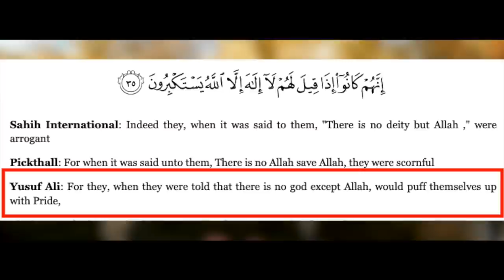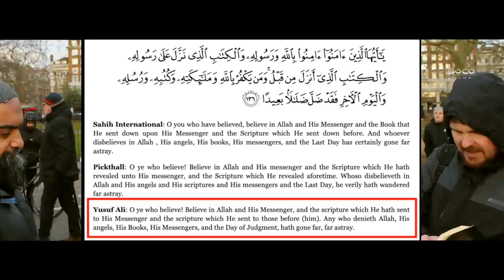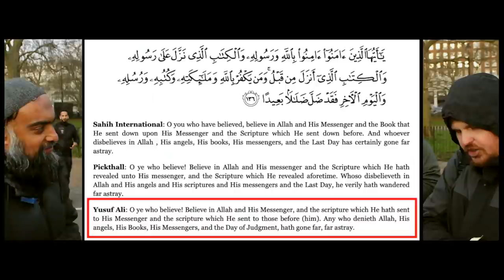The Shahada debate (full video) |ft. Bob & Nazam | Speakers' Corner debate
::::: Topic Highlights::::::
Post:  @socostudio
:::::::::IF YOU WOULD LIKE TO SUPPORT US ::::::
👉 Become SOCO Members to have early access to new videos: 👇👇👇